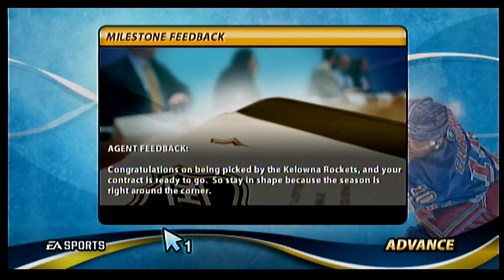NHL Slapshot (Wii) | Peewee to Pro (Goalie Career) | EP8 | CHL DEBUT